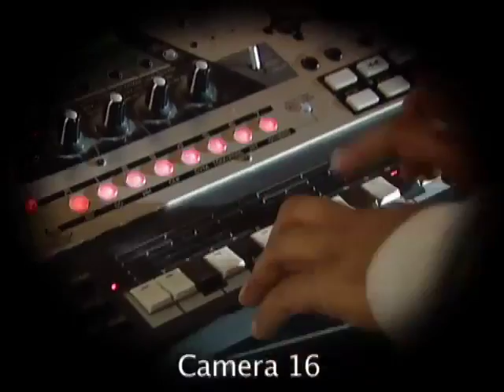Radio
In this mini movie music video Black&Mild is unaware that the life he thinks is real is actually a TV show ran by Firdinand the crazy director. With his actors Leather Jacket Man, Phoenix, and Mrs. Jankins they make Black&Mild's life must see TV kind of. Starring Black&Mild, Brandon Stacy, Charmian L.Crook, Jamila K Gaskins and The T.O.Double